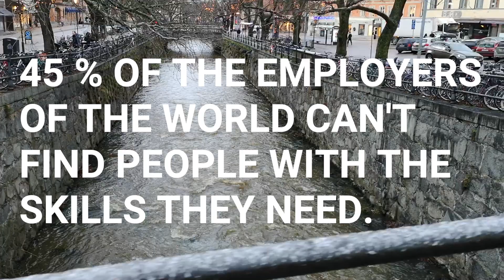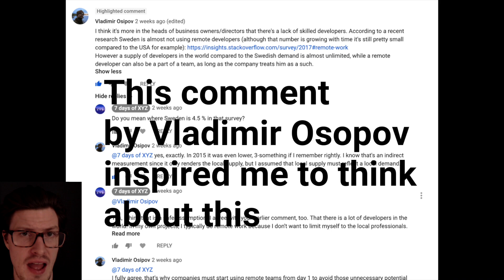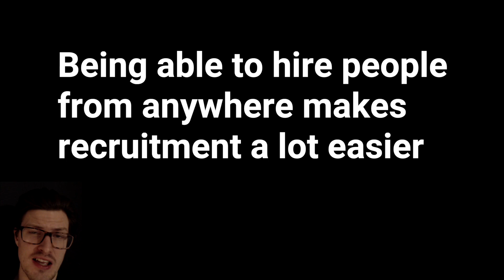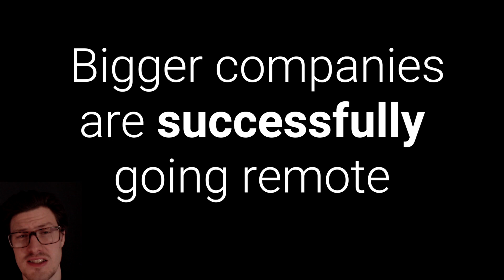Why remote work? | 7 Days of how to work together remotely